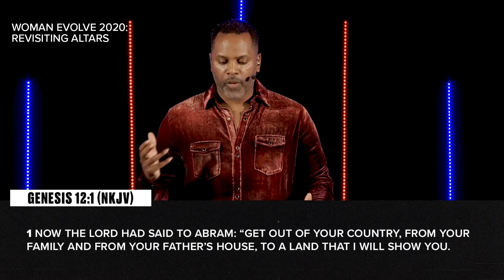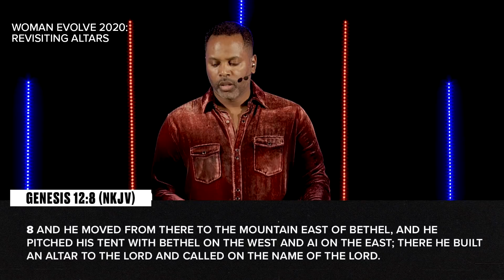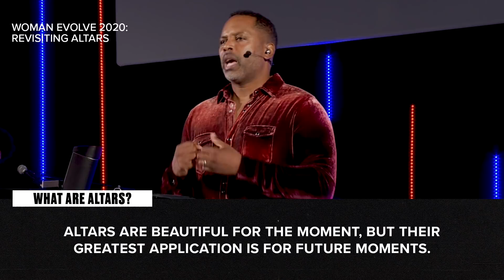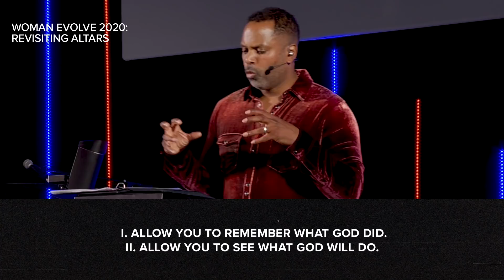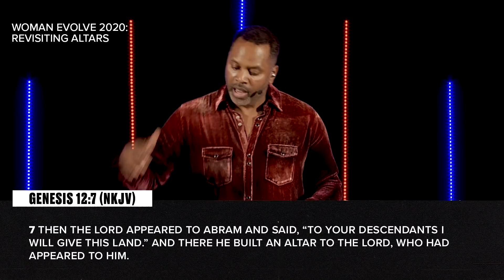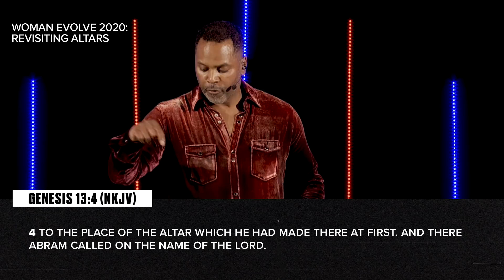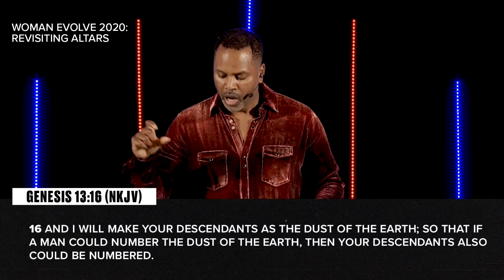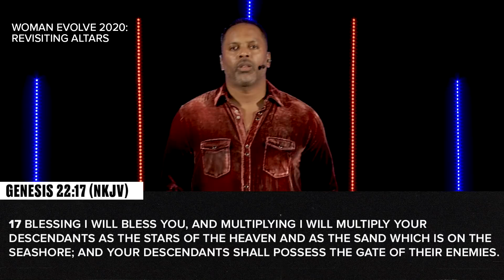Revisiting Altars - Touré Roberts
Sermon Content:
0:00 - Intro
02:46 - Genesis 12-1-9
05:38 - What are Altars
12:20 - What Altars Do
29:40 - Altar 1
34:41 - Altar 2
39:12 - Altar 3
42:32 - Altar 4
40:00 - Genesis 13-1-4
46:42 - Altar 5
48:41 - Genesis 22-17
50:31 - Prayer